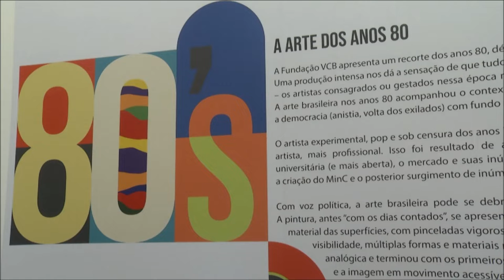Estação Cultura | TVE - 16/05/2022